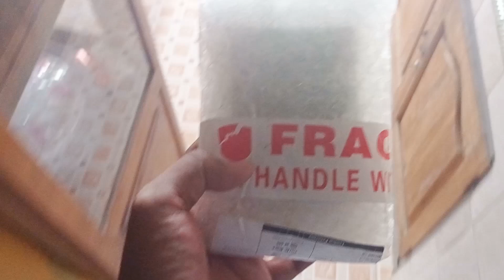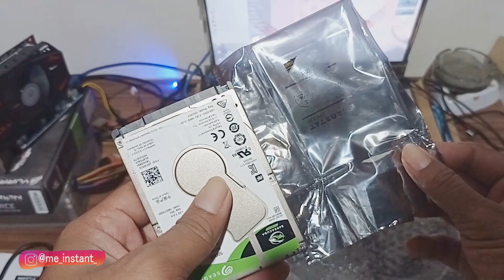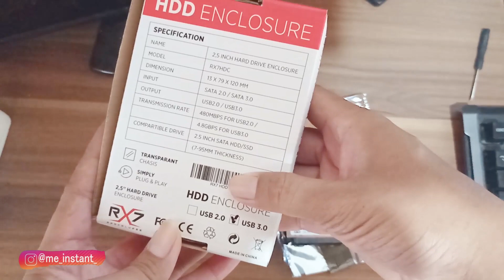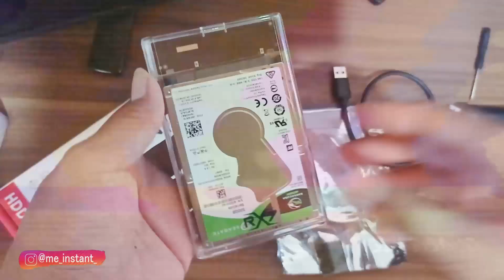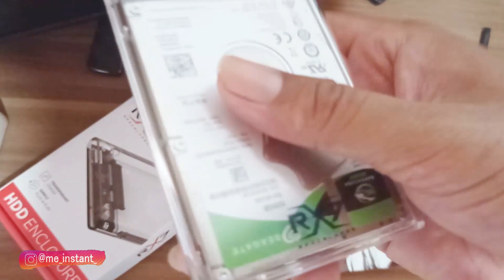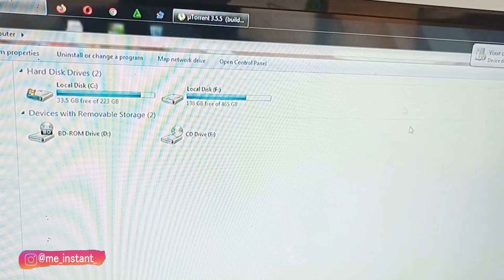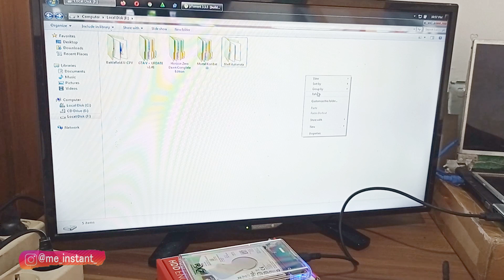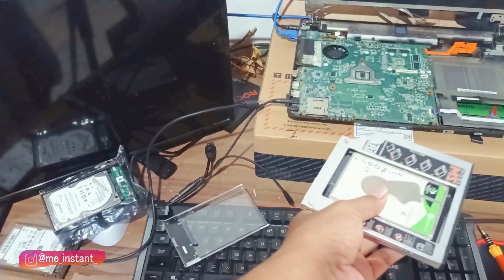COCOK UNTUK GAMING Seagate barracuda dan Case Harddisk External RX7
Pilih berbagai kapasitas penyimpanan mulai dari 500 GB hingga 2 TB. Nikmati hard disk berkapasitas terbesar dan ukuran tertipis, yakni 2,5 inci serta dalam bentuk dan ukuran 7 mm yang tipis sehingga memudahkan peningkatan sistem.